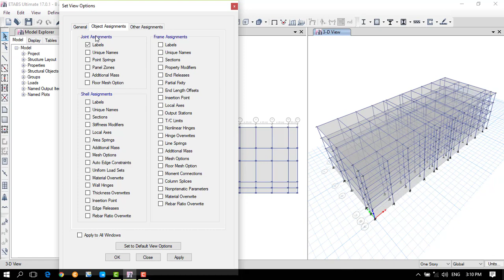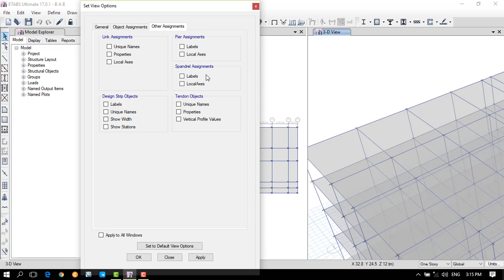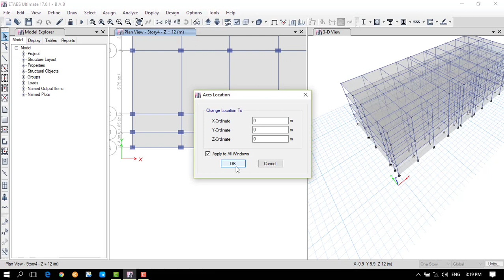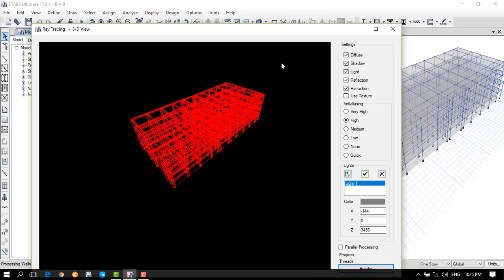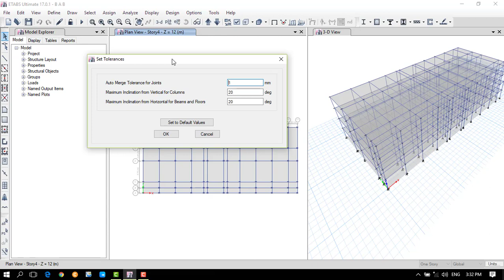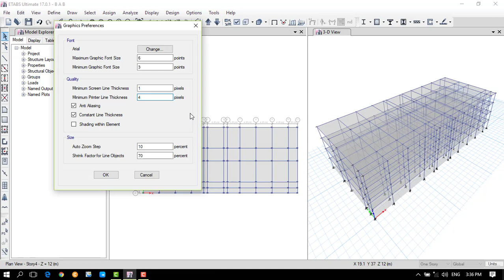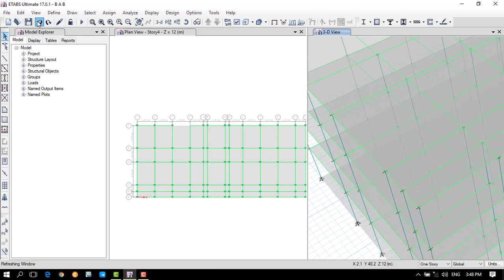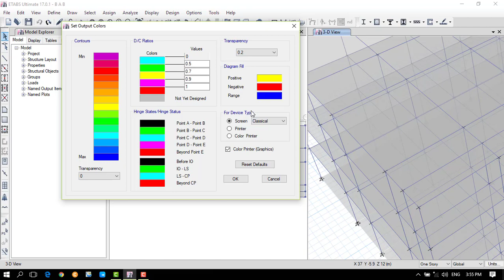View menus of etabs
در این درس دوست های عزیز تمام مینوی وی  ایتبس 2018 به شکل مکمل و مسلکی تدریس شده پس تا آخر ودیو ما ما باشید
ETABS 2018 tutorial 9 View menus of etabs

dear friends In this tutorial, all the menus of view of  ETABS 2018 have been taught in a complementary and professional way So be us until the end of our video